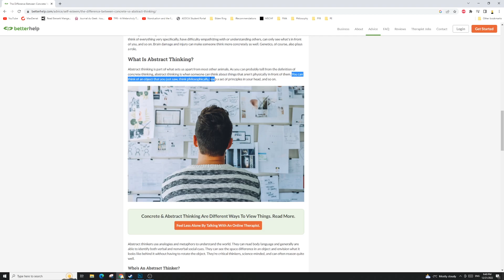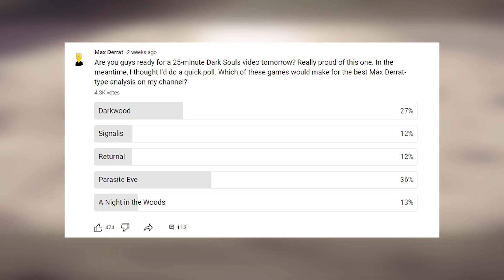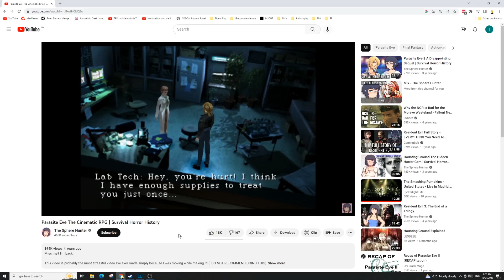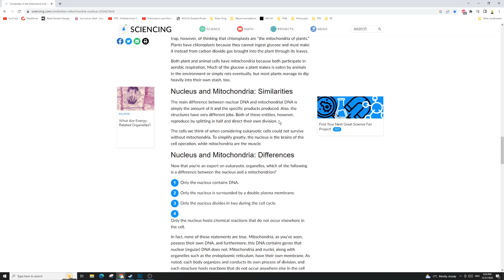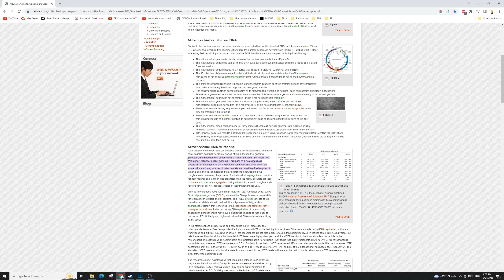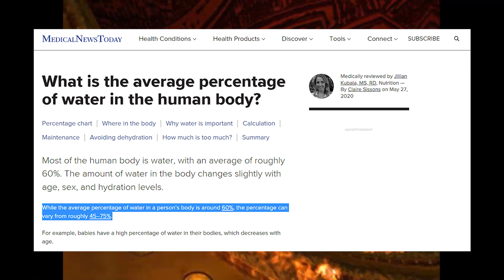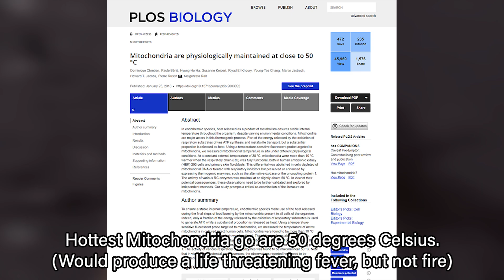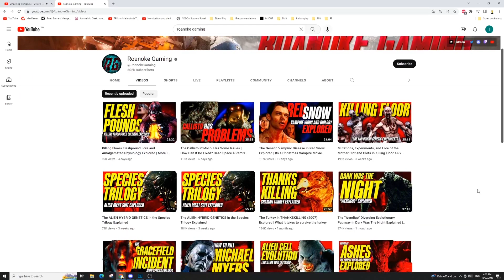Parasite Eve - The Most Scientific Game Ever?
Introduction: 0:00 - 3:15
Synopsis: 3:16 - 4:29
Focus of the Video and Spoiler Warning: 4:30 - 5:35
Mitochondria Explanation: 5:36 - 7:27
Scientific Facts in Parasite Eve: 7:28 - 9:03
Scientific Fictions in Parasite Eve: 9:04 - 10:50
Comments on Spontaneous Combustion: 10:51 - 14:34
Final Comments and Future Parasite Eve Videos: 14:35 - 15:25
Outro: 15:26